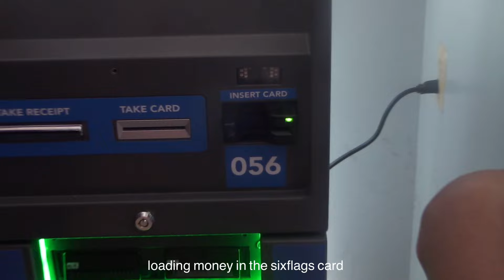Visual diary | getting my life back together, grwms, celebrate accomplishment, self care habits....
Hey lovelies!! It's been a while since I talked to you guys because my life has been filled with lots of events that you will see in this video. I'll try my best to be more consistent. hope you enjoy!

୨୧ S O C I A L S ୨୧

˗ˏˋ ♡ ˎˊsmall business page ˗ˏˋ ♡ ˎˊ : g.r.beauty

୨୧ F A Q
what camera do you use?
iPhone 11, fujifilm, canon vixia, and canon sx40hs
What is your editing software?
VLLO
what is your age?
17
What is your ethnicity?
Nigerian (yoruba tribe)

⤹˚˖ ♫ ୭ M U S I C
Free Music for Videos 👉 Music by Carl Burgundy - All I Know
Free Music for Videos 👉 Music by Damien Sebe - The Kids Are Alright